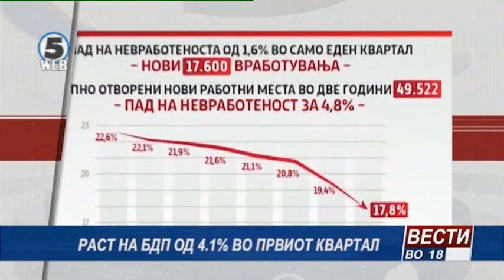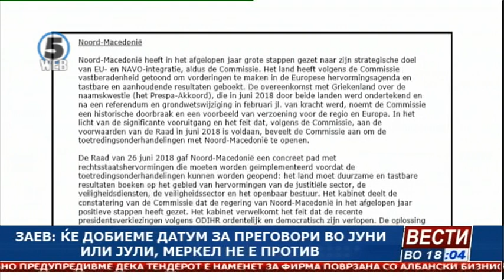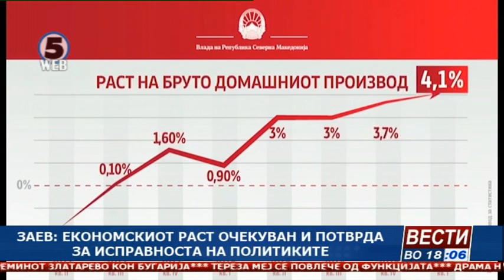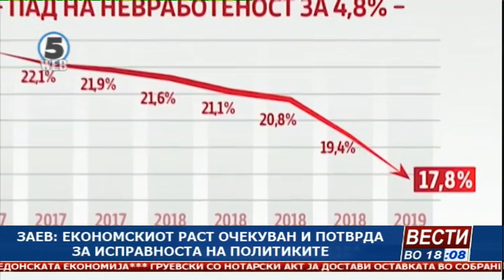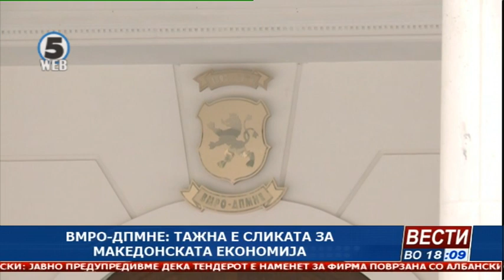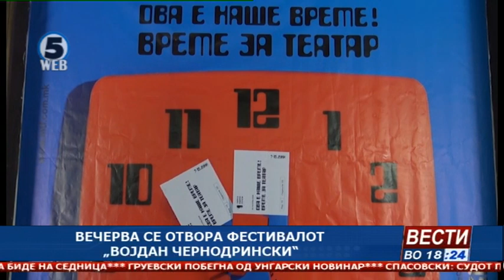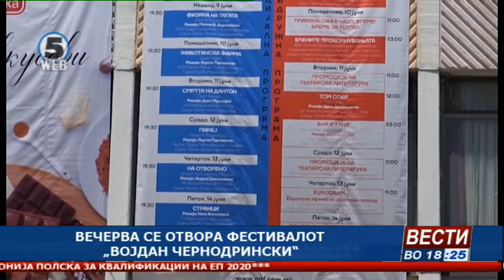Вести на Канал 5 во 18, 7.6.2019